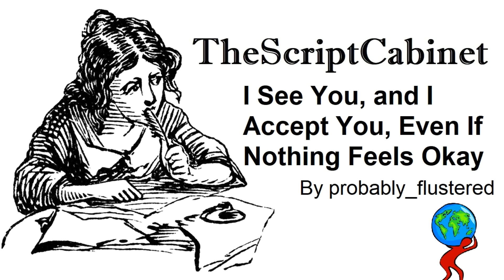[F4A] I See You, and I Accept You, Even If Nothing Feels Okay [Comfort]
Let's face it together.

Written by u/probably_flustered
Recorded by TheScriptCabinet
Cover designed by TheScriptCabinet